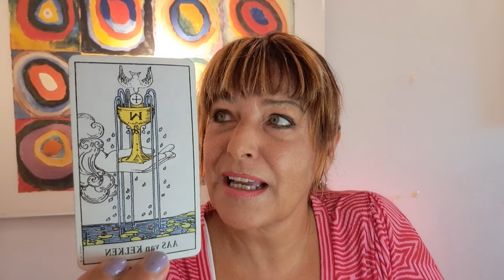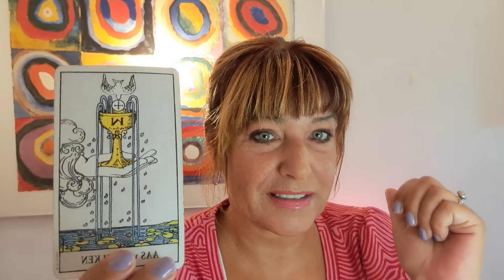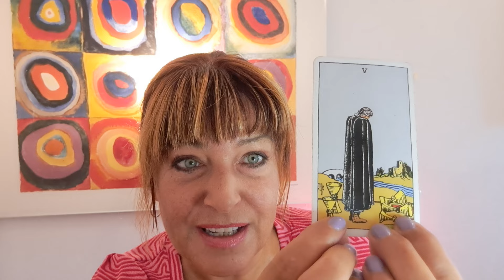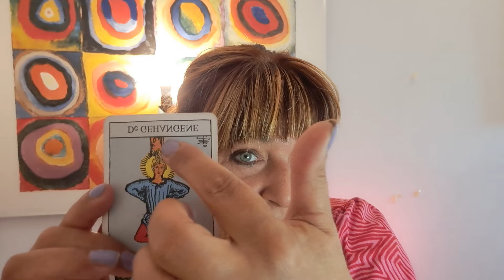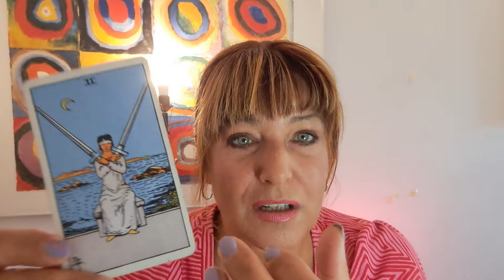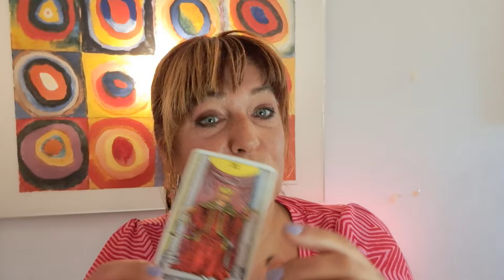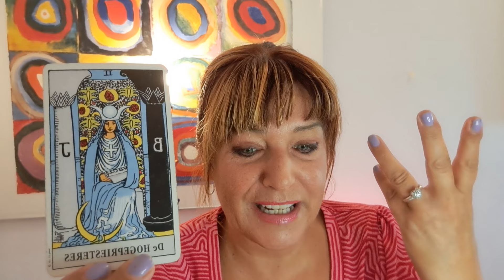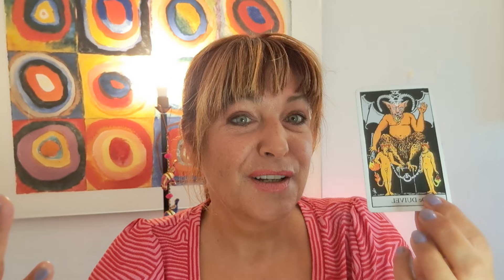ALLE TEKENS DEEL 2 weeg-schorp-boogschut-steenbok-waterm-vis augustus 2024